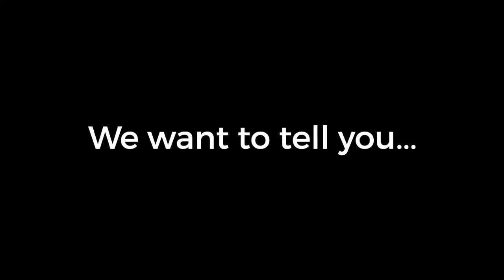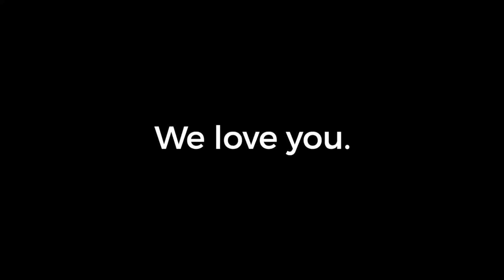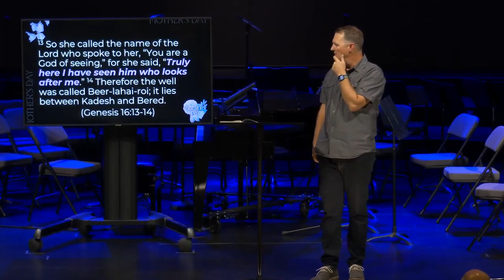“The God Who Sees” - "Mother’s Day" message at EFCC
This Sunday, Lead Pastor Ryan Paulson will share a special message for all our moms for Mother’s Day. We’ll be studying Genesis 16:1-16 in his message, The God Who Sees.

To access any of the links mentioned in today's gathering,

New services streaming every Sunday (PST):
Classic - 9:00am